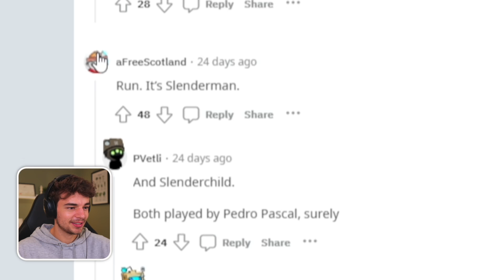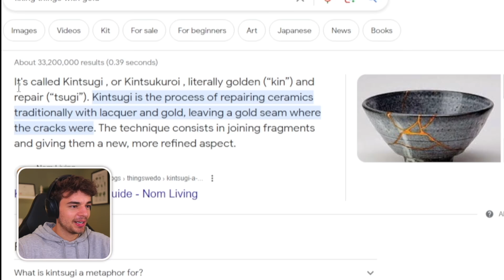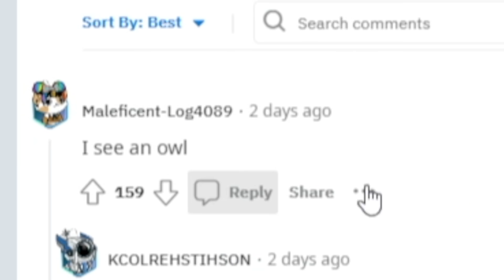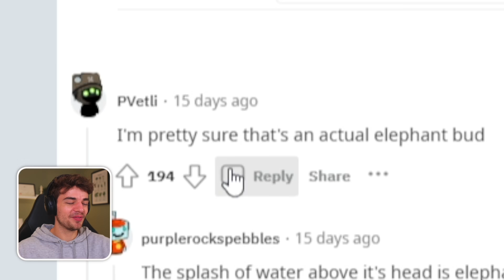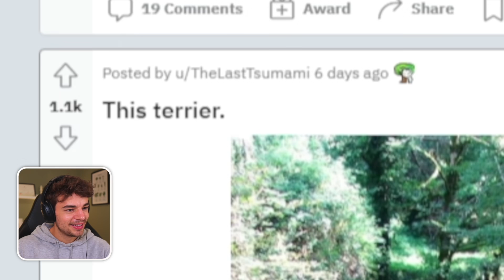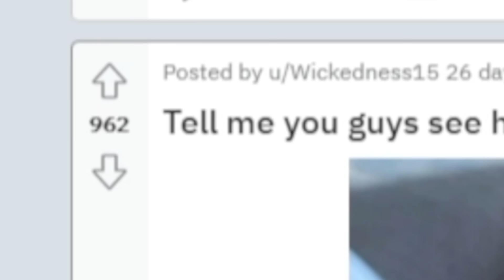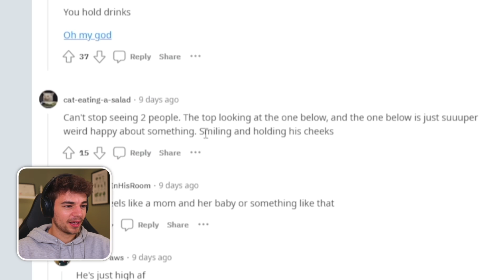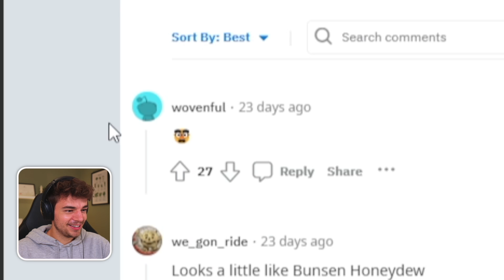Things that are not what they look like...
Creepy, funny, and bizarre things that look like something else...

Tags: reddit subreddit pareidolia paradolia paredolia r/pareidolia r/paradolia r/parodolia arthurtv chrismd meme memes British memes sidemen react sidemen reacts george m memeulous george clarke george clarkey cam kirkham imallexx arthur hill chaos crew